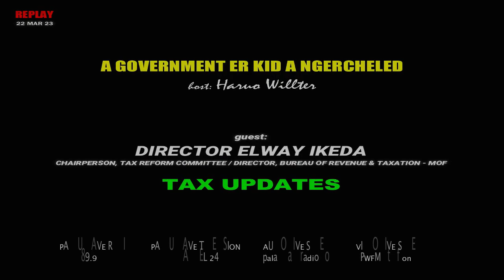A GOVERNMENT ER KID A NGERCHELED TALK SHOW ON TAX UPDATES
HOST: HARUO WILLTER
GUEST: DIRECTOR ELWAY IKEDA - MOF